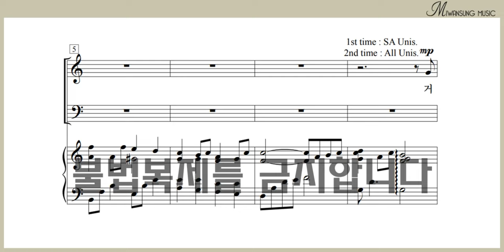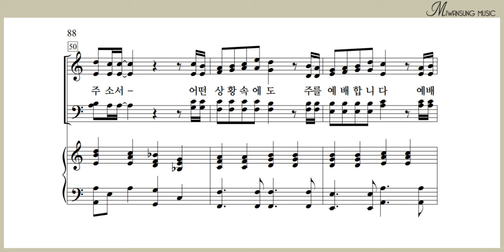주 앞에 나아갑니다 / 소프라노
쉽고 은혜로운 찬양 9집 / 주 앞에 나아갑니다 / 소프라노